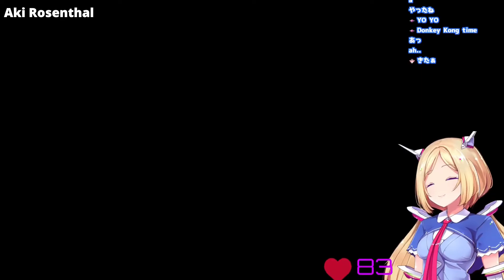Even more hololive girls VS the elevator jump scare! (Night Delivery)【Hololive / ENG SUB】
0:00 Hoshimachi Suisei
1:47 Ninomae Ina'nis
2:38 Anya Melfissa
3:24 Aki Rosenthal
4:23 Tokino Sora
5:50 Airani Iofifteen
7:04 Natsuiro Matsuri

About me:
I decided it was time to use my 7+ years of Japanese language experience for the greater good, so I started this channel.